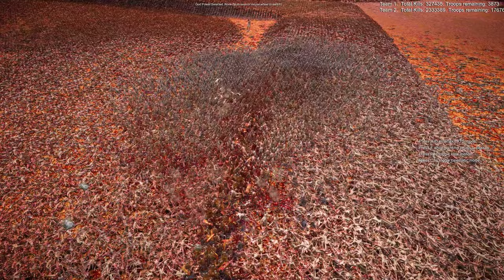ROMAN DOUBLE CIRCLE OF DEFENSE IN THE DESERT CAN SAVE PEOPLE FROM THE INVASION OF ZOMBIES UEBS 2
| 345,200 Romans vs 3,333,000 Zombies |

In the heart of a scorching desert, the Roman Empire deploys 345,200 of its finest soldiers in a double-circle formation, facing off against an overwhelming swarm of 3,333,000 zombies. With their shields raised and swords ready, the Romans must use their legendary tactics to hold the line. The undead horde approaches from all sides, threatening to breach their defenses. Can the Roman legions withstand the relentless attack, or will they be overrun by the sheer numbers of the zombie army? The fate of the empire lies in their hands.

🔴 Experience the ultimate clash of ancient strategy versus the undead in this epic desert showdown!
⚔️ Will the Romans stand victorious, or will the desert become their final resting place?

Watch now and find out!

Watch now and witness the ultimate clash of warriors and monsters!